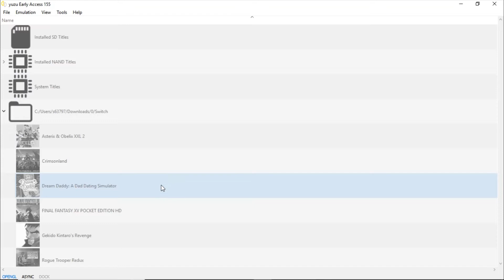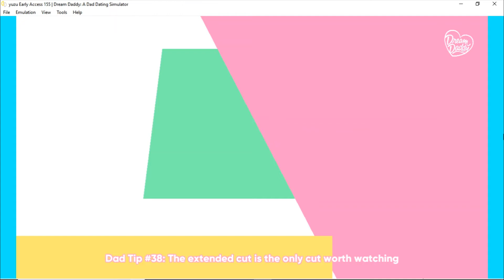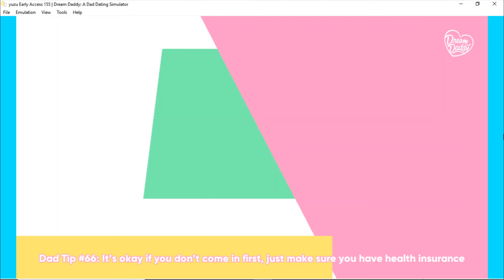Yuzu Early Access | Dream Daddy: A Dad Dating Simulator [SWITCH EMULATION]